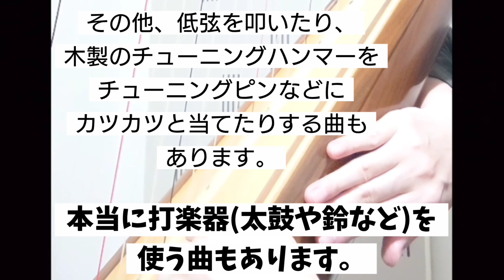DRAGON QUEST／ドラゴンクエスト『静かな村』ハープの特殊奏法(フラジオレット)と打楽器を使って弾いてみた／Harp,Percussion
トライアングルを触ったのは20年ぶり？！